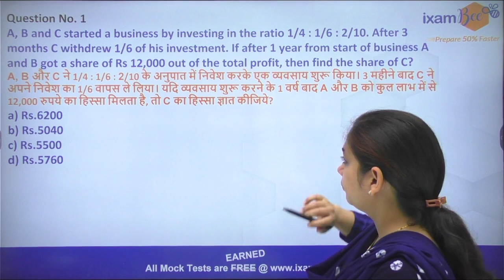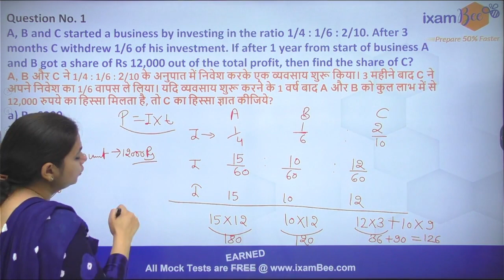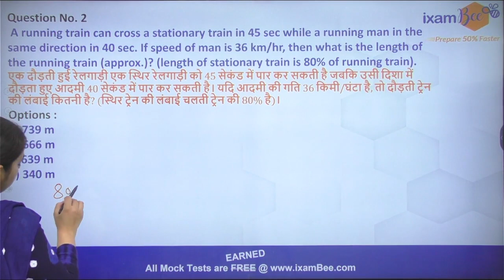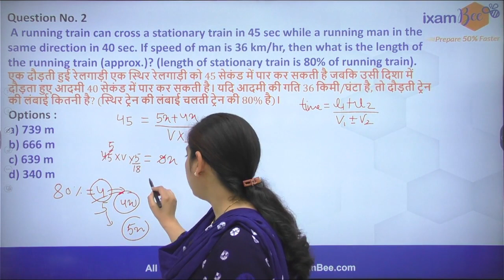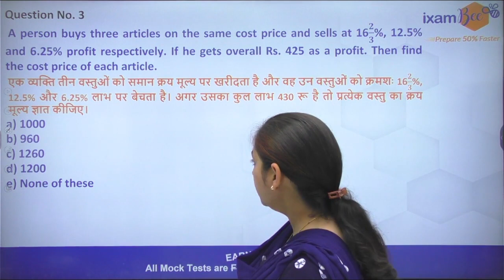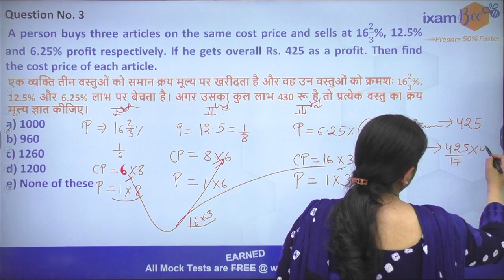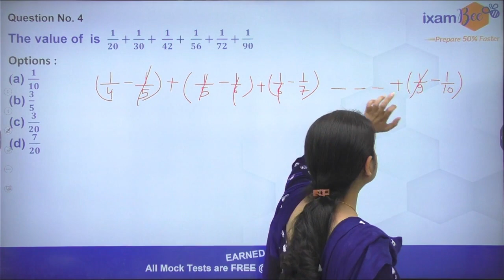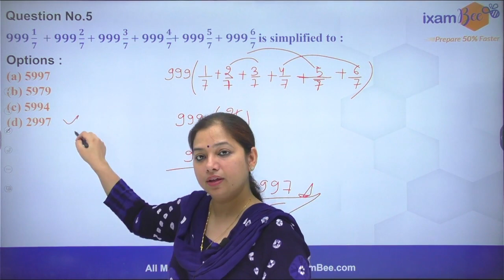EPFO 2023 | EPFO APFC/EO/AO & SSA 2023 | Mixed Questions | Quant | Part 4 | By Neha Arora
In this video, Neha Ma'am has discussed Quant Mixed Questions for UPSC EPFO 2023. Watch this video till the end.